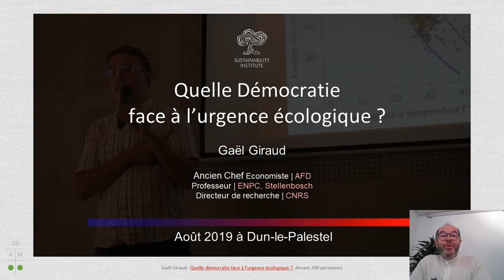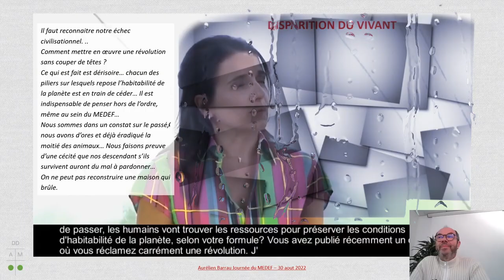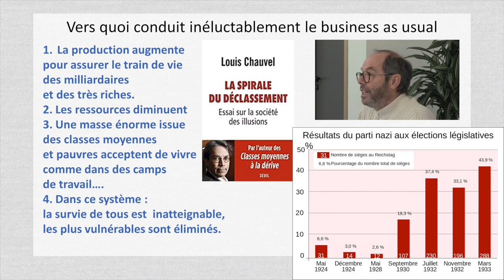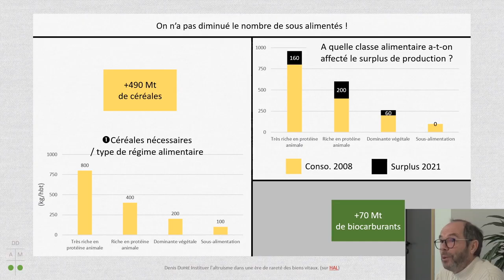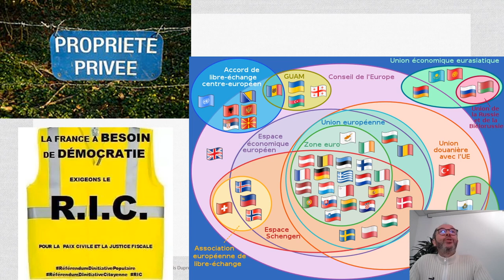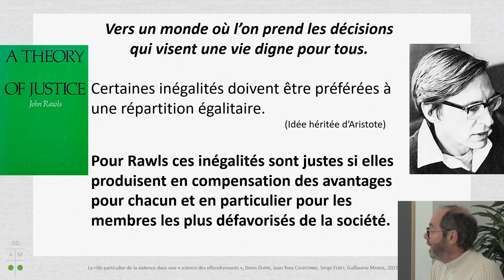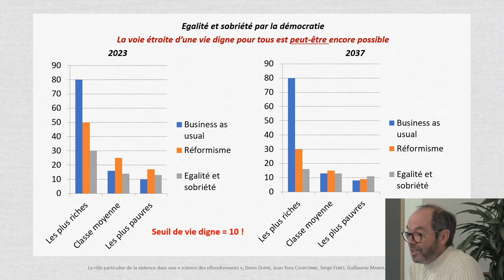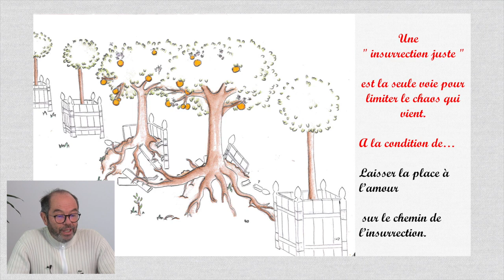"Du chaos, de l'amour et de l'insurrection"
Conférence du 26 janvier 2023 par Denis Dupré, enseignant-chercheur en finance et éthique à l'Université de Grenoble.
 liens concernant les conférences des "grands témoins" convoqués :

1) Gaêl Giraud - conférence du 23/08/2019 à la MDH de Dun le Palestel (près de Limoges) "Quelle démocratie face à l'urgence écologique"

3) Cris Hedges - tribune du 20/06/2022 dans Consortium News; "The Triumph of Death" (référence à Brueghel)